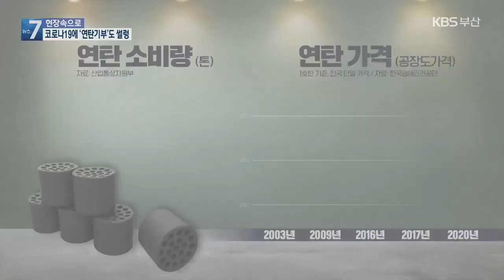[현장속으로] 코로나19에 ‘연탄 기부’도 썰렁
매년 겨울이면  취약 계층에게 연탄 기부와 후원, 배달 봉사 소식이 들렸었는데요. 올해는 코로나19로 인해 '연탄 나눔'이 크게 줄었습니다.

 당장 겨울나기가 걱정인 취약계층과 그럼에도 계속해서 이어지고 있는 연탄 나눔의 현장을 찾아가봅니다.